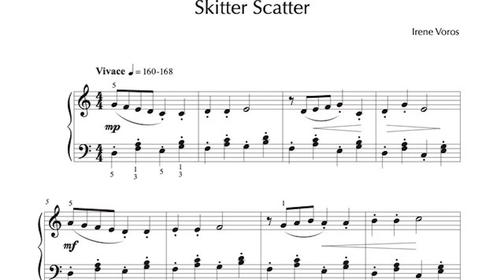Skitter Scatter by Irene Voros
“Skitter Scatter“ from FOREST FRIENDS (Levels 1-4) Solo Piano
Level 2, Red Leaf Pianoworks, by Irene Voros

Ascending left hand patterned chords and right hand melody creates a series of 6ths and 7ths. Constant movement and direction is achieved through quick and nimble finger work portraying squirrels and other animals who skitter and scatter through the Forest.